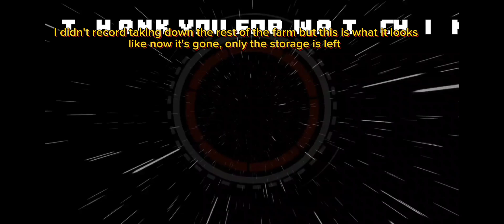The BIG 3 the final part of taking down the gold farm